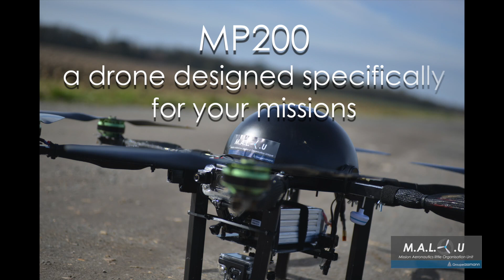Malou Tech Drone for surveillance - MP200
The first mission of MP 200 is surveillance. Thanks to its lighter weight it can move more precisely, quickly, safety and longer.
Its smaller propellers are also an advantage for drones which are less bulky.
Its autonomy is great and give to the drone the time to analyze, film the watched area.